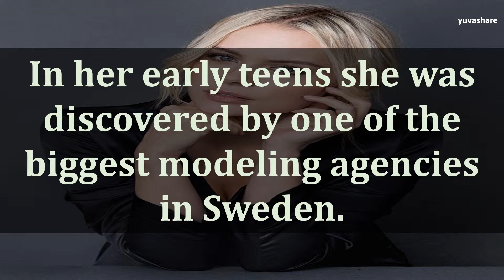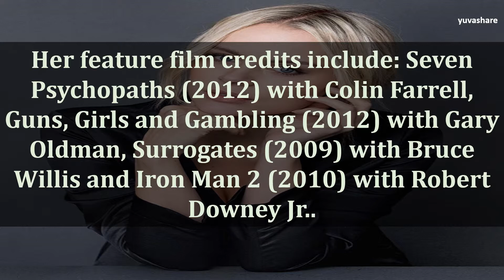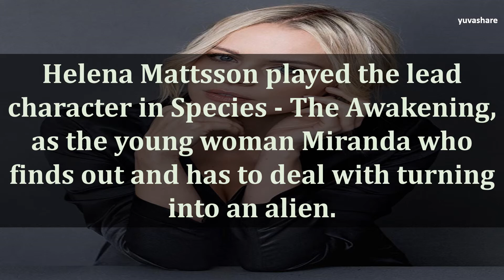BIOGRAPHY OF HELENA MATTSSON